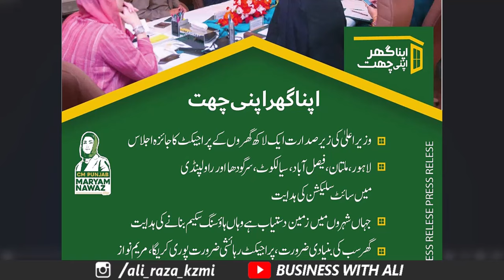Govt Announced Apni Chat Apna Ghar Scheme 2024 | Apni Chat Apna Ghar Scheme Apply online 2024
Apni Chat Apna Ghar
Apni Chat Apna Ghar Apply online
Apni Chat Apna Ghar Eligibility
Apni Chat Apna Ghar installment
Apni Chat Apna Ghar Scheme 2024
Apni Chat Apna Ghar Lahore
Apni Chat Apna Ghar Multan
Apni Chat Apna Ghar Faisalabad
Apni Chat Apna Ghar Rawalpindi
Apni Chat Apna Ghar Sialkot
Apni Chat Apna Ghar Sargodha
National Bank of Pakistan
NBP Loan details
NBP app download
Apna Ghar House Financing
Apna Ghar scheme 2024
mera ghar scheme New Update
mera Pakistan mera ghar latest update
mera Pakistan mera ghar meezan bank
mera Pakistan mera ghar online apply
mera Pakistan mera ghar NBP
NBP mera Pakistan mera ghar Scheme
mera Pakistan mera ghar application
mera ghar mera Pakistan is still available
mera Pakistan mera ghar housing scheme last date
Mera Pakistan mera ghar calculator
Naya Pakistan Housing Scheme 2024
Naya Pakistan Housing Scheme
Prime minister house loan scheme in Pakistan 2024
Mera Pakistan mera ghar scheme interest rate
Low Cost Housing Scheme 2024
Low cost housing scheme in Pakistan
Mera Pakistan mera ghar scheme details
Low Cost Housing Project
House Loan in Pakistan
Home Loan in Pakistan ______________Follow me __________________________

City 41
Elction Box
Business Chowk
Helan MTM Box
Q tech
Grow With Haider
Bank News